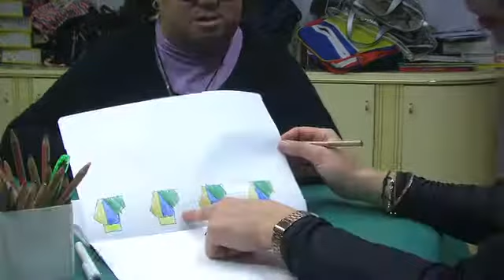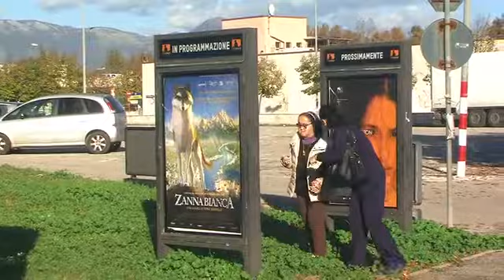SOCIALE | Il messaggio di speranza della famiglia Carloni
Video pubblicato il 31 dicembre 2018 e realizzato dal giornalista Danilo D'Amico.